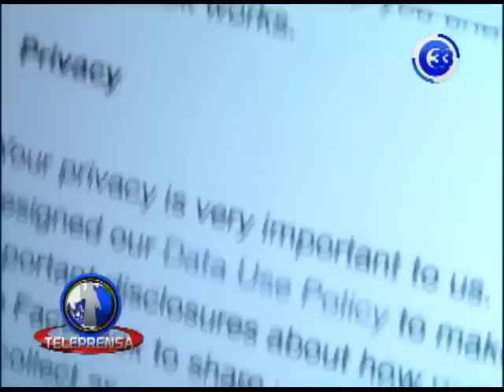Enrique Rais pide detener al periodista Héctor Silva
El empresario Enrique Rais informó que pidió una orden de captura en contra del periodista Héctor Silva Ávalos por las reiteradas publicaciones en las que le imputa diferentes delitos.
Rais asegura que la acusación anónima que se hizo en su contra en Miami, tiene la misma información que Silva habría usado reiteradamente, la que habría sido patrocinada por los empresarios canadienses con los que mantiene una batalla legal.